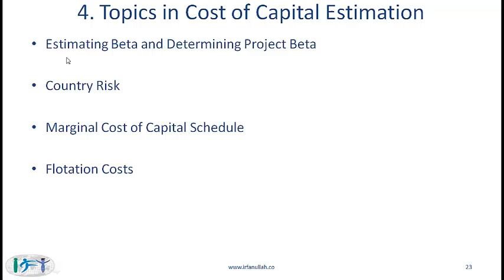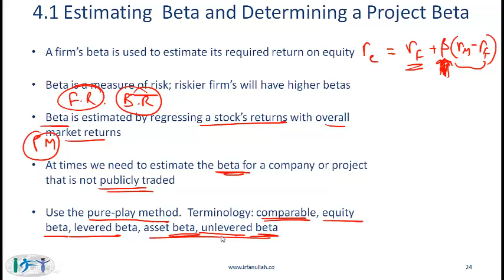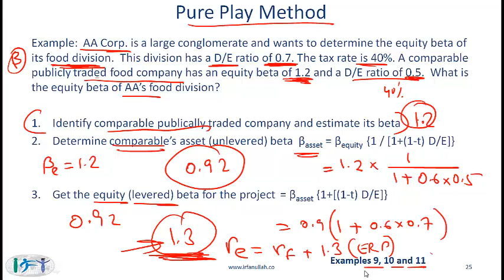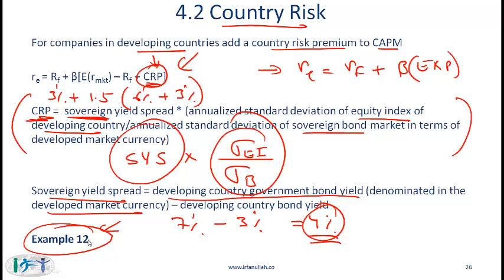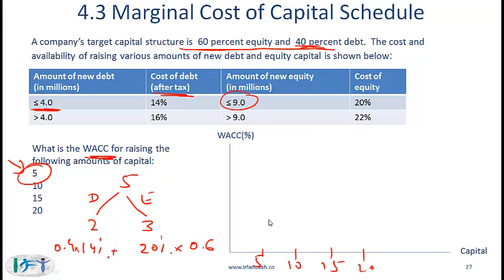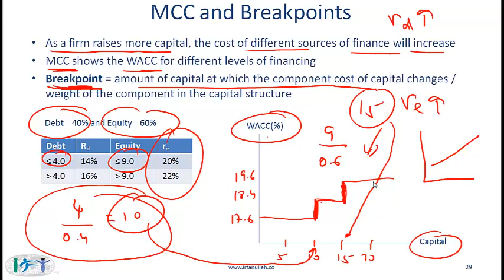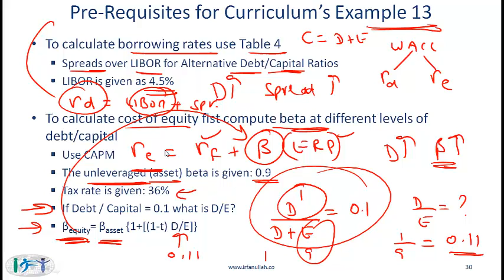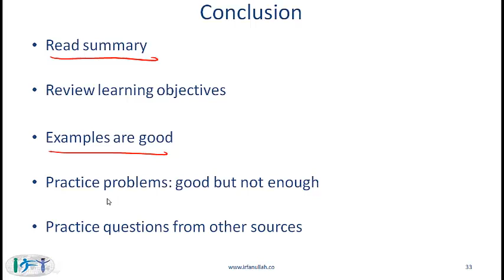R36 Cost of Capital Lecture 2